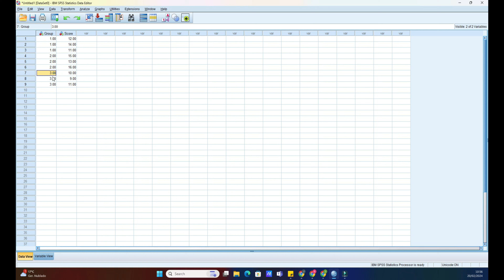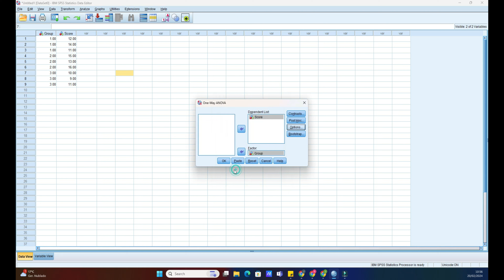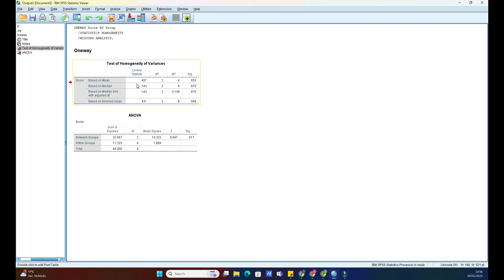How to check homogeneity of variance with Levene's test using SPSS